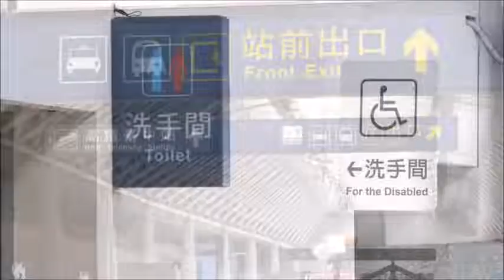[Rti]202211108 ห้องสุขา เข้าแล้วมีความสุขจริง ห้องน้ำสะอาดด้วยอุปกรณ์เทคโนโลยีทันสมัยจากญี่ปุ่น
ห้องสุขา เข้าแล้วมีความสุขจริง ห้องน้ำสะอาดด้วยอุปกรณ์เทคโนโลยีทันสมัยจากญี่ปุ่น
          ปัญหาห้องน้ำสาธารณะสะอาดไร้กลิ่น เป็นปัญหาที่การรถไฟไต้หวันกำลังเร่งแก้ไข โดยคราวนี้ได้เชิญบริษัททำความสะอาดจากญี่ปุ่นมาถ่ายทอดประสบการณ์ด้วยเทคโนโลยีตรวจวัดกลิ่นและความสะอาดในห้องน้ำของสถานีรถไฟ

                                                                                   กฤษณัย ไสยประภาสน์ รายงาน